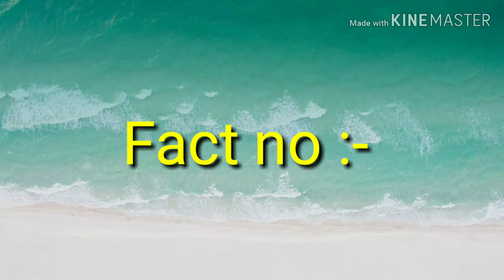क्या आप यह सच बात जानते हैं ???🤔🤔🤔🤔🤔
क्या आपकी सच बात जानते हैं???🤔🤔🤔🤔🤔🤔

Iss video main 5 facts bataya hai